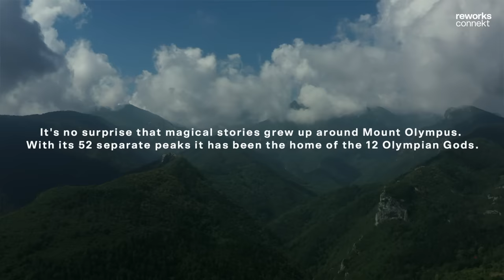Nina Kraviz from Mount Olympus, Greece | reworks connekt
I played a set on the Mountain Olympus for Reworks Festival.